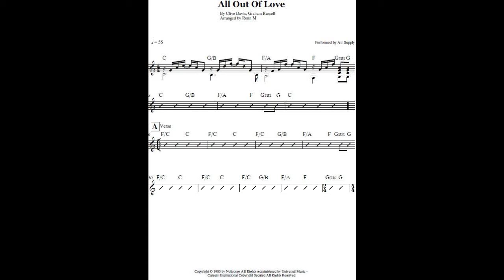All Out Of Love by Air Supply (SHEET MUSIC)